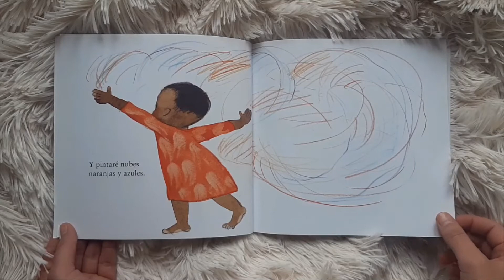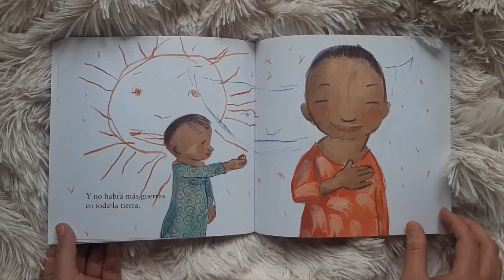3 Sueños Antonia Rodenas